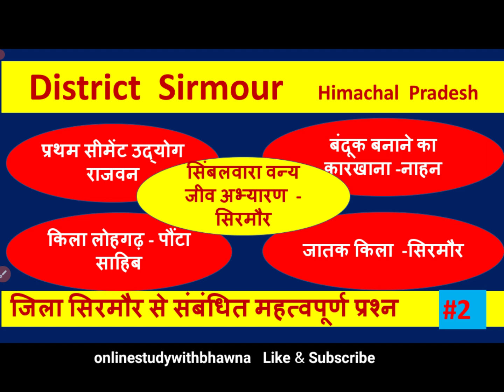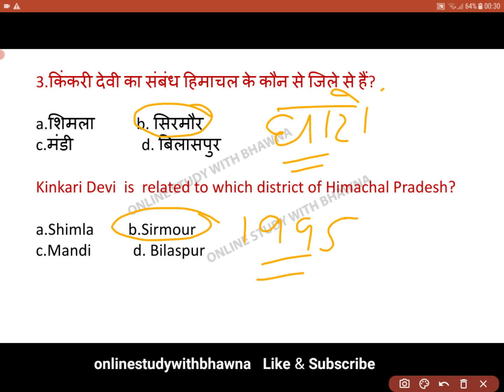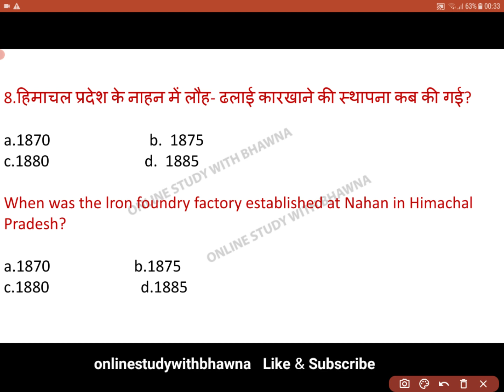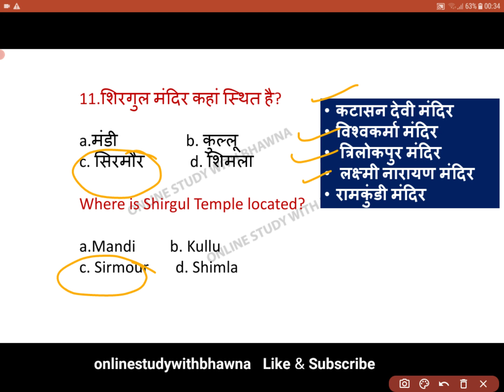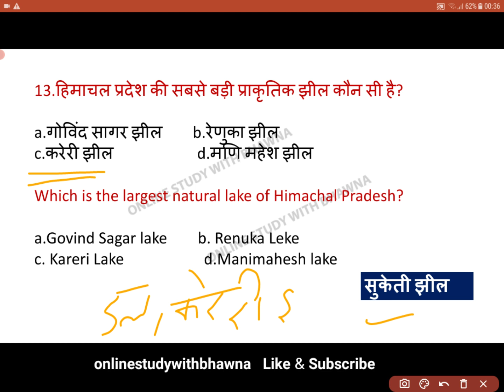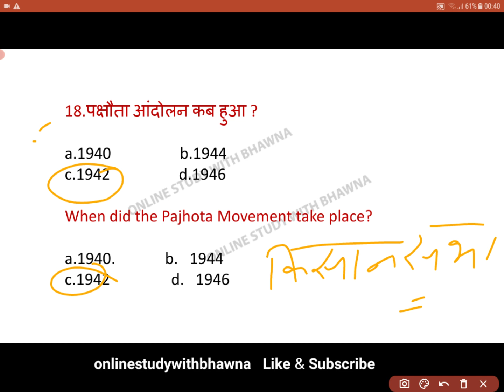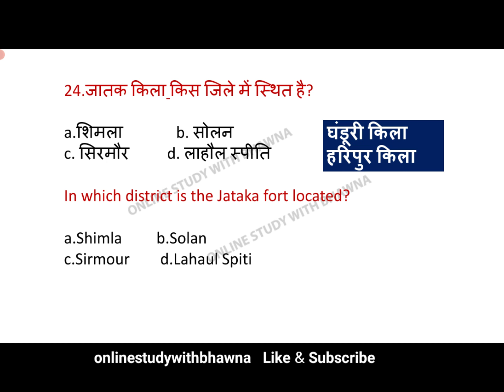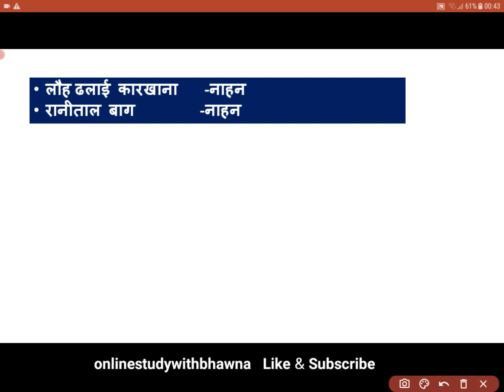Himachal Pradesh GK, District Sirmour, Important for all Competitive exam of HP, Part -2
Himachal Pradesh GK, District Sirmour, important questions for  HP TET,TGT Commission,Naib Tehsildar, HPSSC ,Allied, all Competitive exam of  himachal Pradesh , हिमाचल प्रदेश सामान्य ज्ञान, जिला सिरमौर,Part -2

District Sirmour
हिमाचल प्रदेश सामान्य ज्ञान